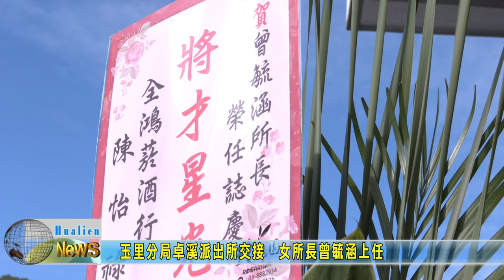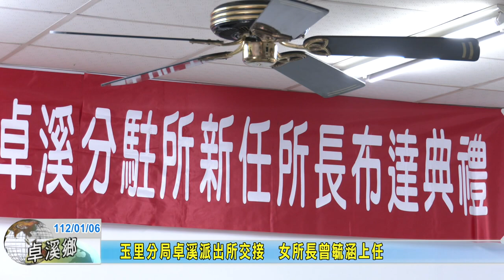20230106 06 玉里分局卓溪派出所交接 女所長曾毓涵上任